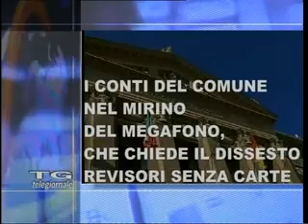TCFTV TITOLI TG 30/06/2014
TITOLI TG